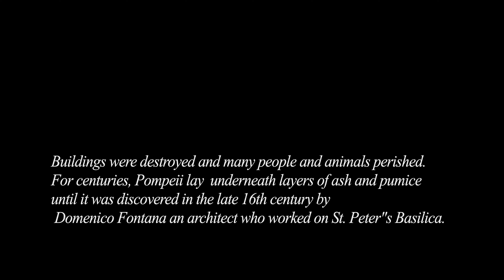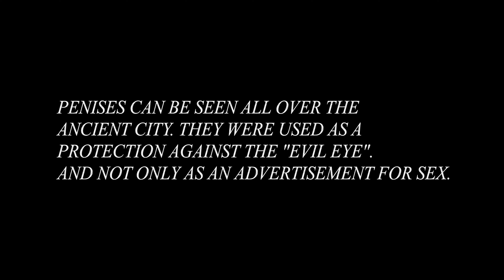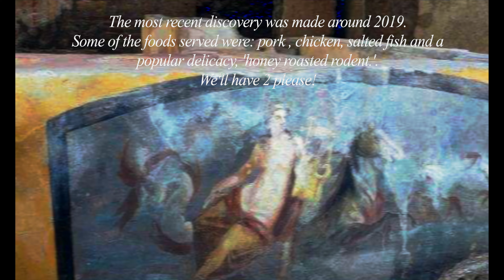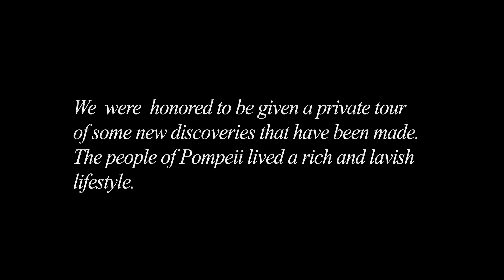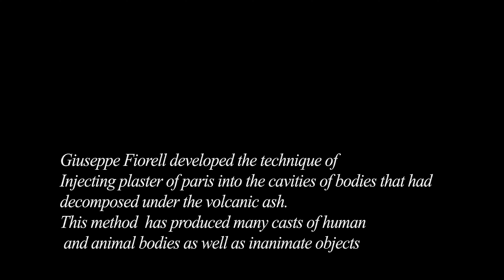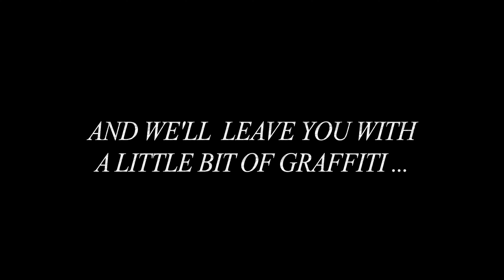"Unearthing Pompeii: A Journey Through the Lost City"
A brief history of Pompeii and some interesting facts.
Part VI of our Italian Series.
Alicia and I along with our compadres Mary and Mike took a trip to Pompeii,
where we had a private tour. Like anything that’s massive or epic, photos only give you a very small taste of it. Actually being in the midst of the archeological dig is mind blowing.
We saw restored homes, frescoes on walls, even fast food restaurants that were almost everywhere. We even saw a loaf of bread that had been uncovered after centuries of being buried under the ashes from the Mt. Vesuvius eruption in  CE 79.
Let us know if you’ve been to Pompeii
and what are some other historic places to consider.